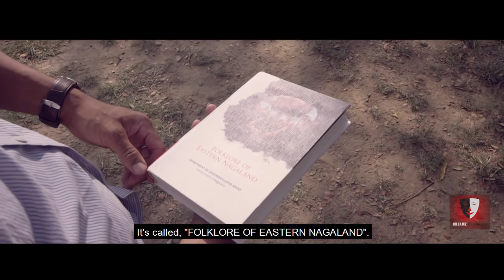Lie Detector Machine | Comedy | Dreamz Unlimited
'Relationships build upon lies will never last long'.
An imaginary take on what will actually happen if LIE DETECTOR MACHINE is used in some homes.

About the Book:
FOLKLORE OF EASTERN NAGALAND is a book collected and translated by Anungla Longkumer under the Department of Underdeveloped Areas (DUDA) Govt. of Nagaland, released in 2018.

Kohima         - Crossword, Mohonkola
                         Go Travels   Choto Bosti, Near Chakesang Baptist
                         Church
Dimapur        - Heritage Publishing House, Duncan
Shillong         - Naga Mandarin, Beat House
New Delhi     - People Tree, Connaught Place

Cast
Ariensa Longchar
Tiasunep Longkumer
Imnasenla Aier
Imkong Longchar

Camera & Editing
MTakum Aier